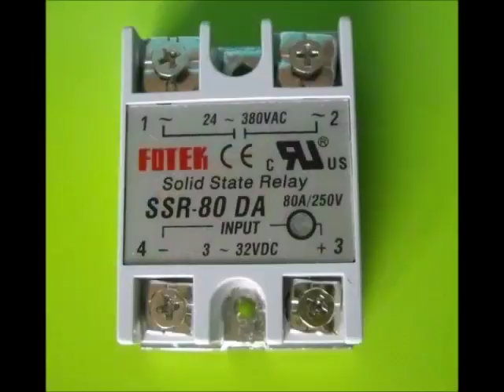Terminal Block & Connector By Laxmi Trade Impex, Kolkata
] We are known for catering the diverse requirements of customers from the year 1985. As a Sole Proprietorship based company Kusum Trade Impex is supplying and trading a wide assortment of Proximity Sensor, Digital Panel Meter,Switchgear, Terminal Block and many more. The industry prescribed guidelines are followed while developing our range. The high production capacity is maintained by using technically advanced machines and techniques. While manufacturing products the customer’s specifications are also considered in designs and capacity.